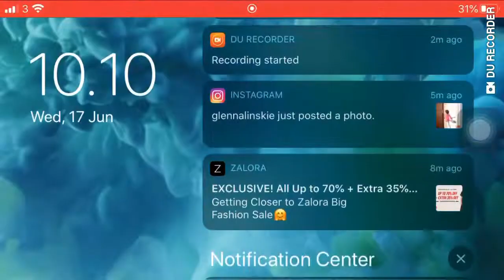Beberapa interaksi lucu di AU2 mobile indo